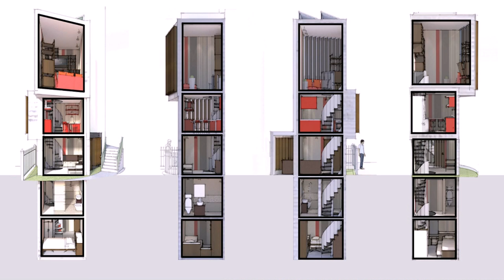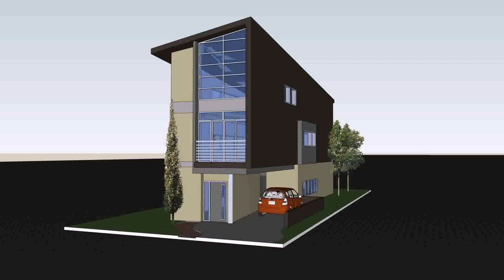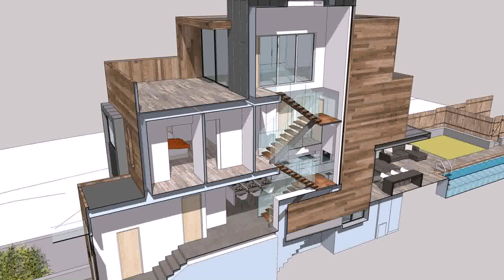Buy Car NY 5% DP